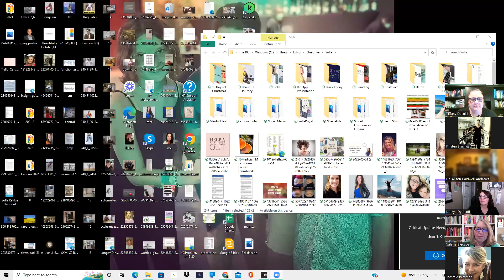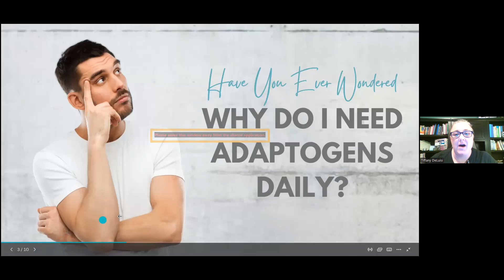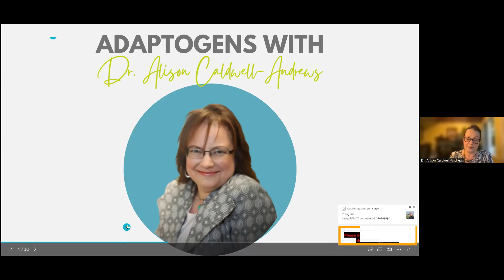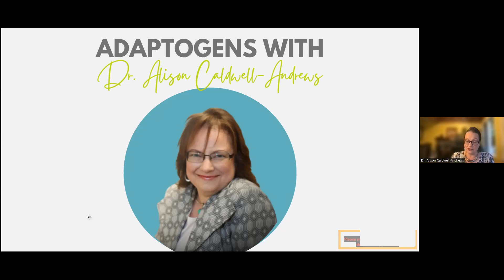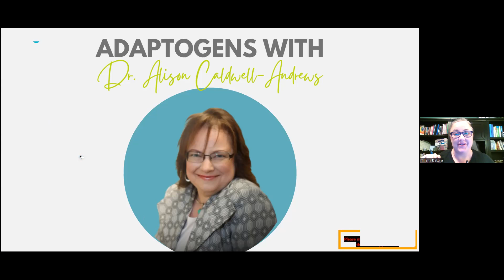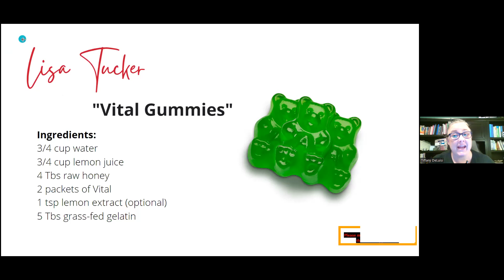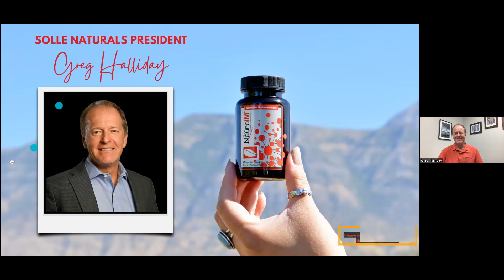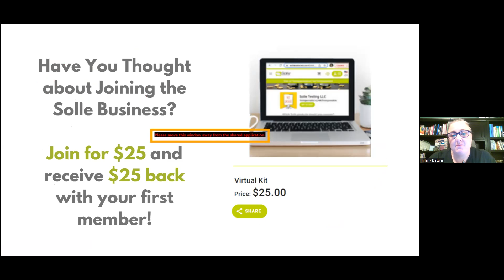From Scattered to Focused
Do you sometimes feel like your thoughts are all over the place? Like you need an organizer for your brain?
Join us as we talk about transforming from Scattered to Focused!
Also, we have TWO extra special guests: Dr. Alison Caldwell-Andrews, Solle Naturals Product Formulator & Certified Nutritional Herbalist, and Greg Halliday Solle Naturals President & Founder.